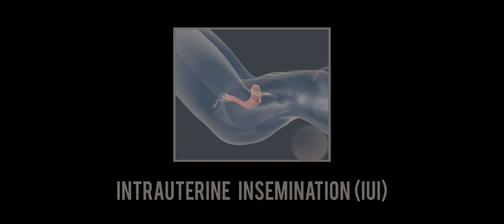Intrauterine Insemination Success Rate | Dr Krithika Manimaran -IVF Specialist | CM Hospital Chennai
Dr Krithika Manimaran explains in detail about Intrauterine Insemination (IUI). In this video, she discusses about the success and failure rates of IUI

She explained clearly about IUI is nothing, but a fertility treatment that involves placing sperm inside a woman’s uterus to facilitate fertilization. The goal of IUI is to increase the number of sperm that reach the fallopian tubes and subsequently increase the chance of fertilization.

Dr Krithika Manimaran is a Gynecologist and IVF Specialist and practicing medicine for more than eleven years of experience.

CM Hospitals
No. 1, 47th Street, 5th Main Road,
Nanganallur, Chennai – 600 061,
Tamil Nadu, India.

Video Production & Digital Marketing
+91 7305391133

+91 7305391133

Best Infertility Hospital in Chennai | Delivered more than 10,000 babies | High Success Rates with cost effective IUI / IVF / ICSI